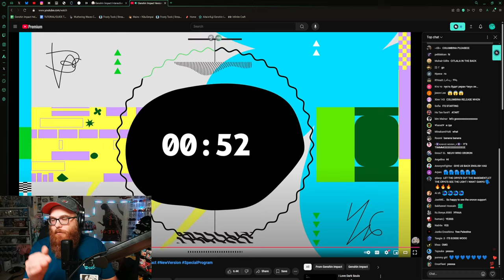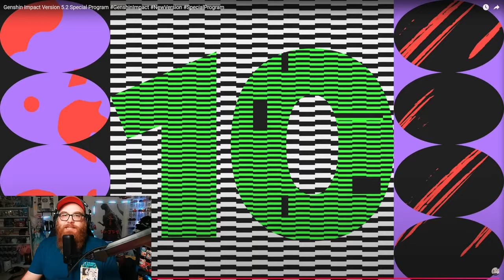[Reaction] This Livestream Was... Great?! Genshin Impact Version 5.2 Info!